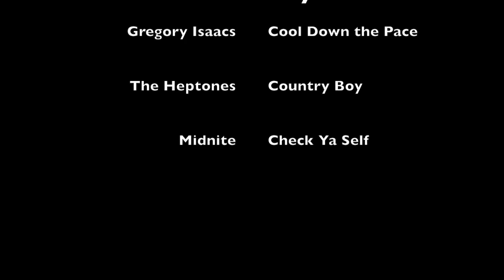Journey to the Ragged Islands, episode 3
This video is from the journey depicted in my next book "Journey to the Ragged Islands", which will be available at Amazon.com in the fall of this year (2018). Here I sail from Cat Island to Long Island, explore caves on the north end of Long Island, do a bit of snorkeling, and finally sail south in search of a blue hole.  My boat, Sobrius, is a 1972 Dufour Arpege.